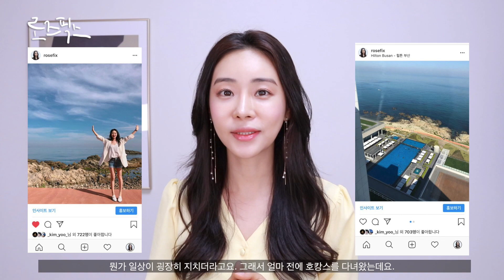[ENG]호캉스 파우치 속 힐링템 민감성피부 드루와! (feat.손상모 인생템)Rosefix/로즈픽스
* 이 영상은 THANN 의 간접광고를 포함하고 있습니다. *

오랜만이죠?! 아직도 목소리가 회복이 덜 됬지만 그래도 열심히
준비해서 가져온 영상이에요.

두달 넘게 사용해서 소개해드린 만큼 제품의 자신이 있기에
이번 영상은 탄과 함께 함께하는 영상이에요.

그리고 오늘 소개해드린 제품들 모두 홈페이지에서 할인가로
만나보실 수 있는 제품들이에요.

💦THANN
Siso collection water resistant facial sunscreen
SPF50PA 40g / 52,000 won - 세일중 49,400 won

시소 베리 워터 레지스턴트 페이셜 선 스크린 SPF50+ PA 40g

✔️ 시리얼 코드 입력 ( EARLYSUNCREAM ) 시 20%OFF
✔️ 할인행사 기간 중 재구매시 40%할인

💦Siso collection hair mask
100ml / 40,000 won - 세일중  34,000 won
시소 헤어 마스크 100g

💦Siso collection advance protective hair serum
100ml / 27,000 won - 세일중  25,650 won

시소 어드반스 프로텍티브 헤어 세럼 100ml

💦Aromatic wood bath&massage oil
295ml / 46,000 won - 세일중  43,700 won

아로마틱 우드 배스&마사지 오일 295ml

2. 댓글로 선크림 받고 싶은 이유 & 이메일 주소 or 인스타 아이디

총 5분께 선크림을 선물로 보내드릴거에요

이벤트 기간 : 5월 31일 ~ 6월 4일 화요일

이벤트 발표 : 6월 5일 수요일